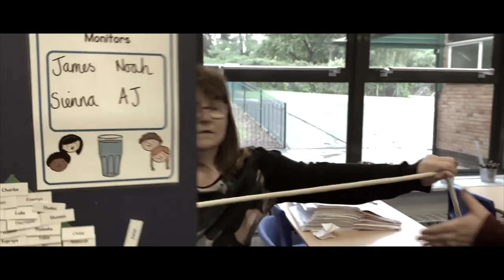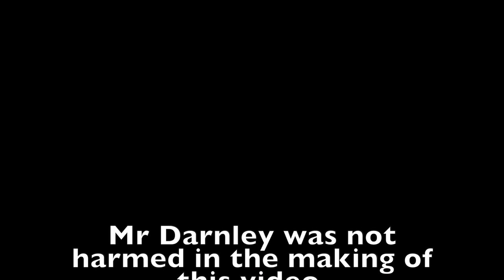OASH Leavers Video 2019 (Old Town Road - Lil NasX)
The Oasis Academy Short Heath teachers wanted to make another end of year video, after the success of last years video. Here is the outcome.